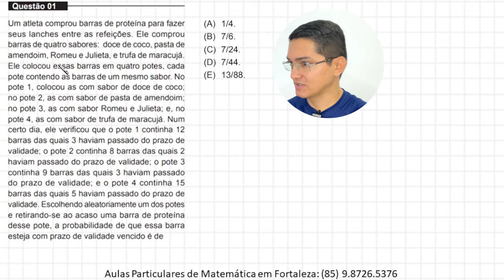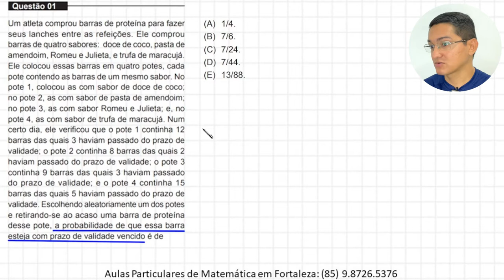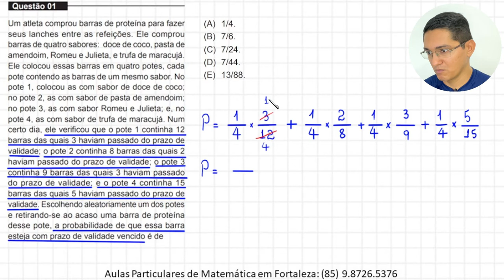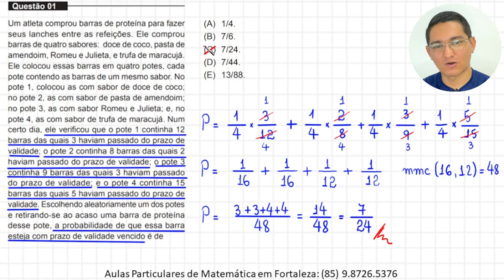MEDICINA - UNIFOR 2023.1 - QUESTÃO 01 - PROBABILIDADE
Questão 01

Um atleta comprou barras de proteína para fazer
seus lanches entre as refeições. Ele comprou
barras de quatro sabores: doce de coco, pasta de
amendoim, Romeu e Julieta, e trufa de maracujá.
Ele colocou essas barras em quatro potes, cada
pote contendo as barras de um mesmo sabor. No
pote 1, colocou as com sabor de doce de coco;
no pote 2, as com sabor de pasta de amendoim;
no pote 3, as com sabor Romeu e Julieta; e, no
pote 4, as com sabor de trufa de maracujá. Num
certo dia, ele verificou que o pote 1 continha 12
barras das quais 3 haviam passado do prazo de
validade; o pote 2 continha 8 barras das quais 2
haviam passado do prazo de validade; o pote 3
continha 9 barras das quais 3 haviam passado
do prazo de validade; e o pote 4 continha 15
barras das quais 5 haviam passado do prazo de
validade. Escolhendo aleatoriamente um dos potes
e retirando-se ao acaso uma barra de proteína
desse pote, a probabilidade de que essa barra
esteja com prazo de validade vencido é de
(A) 1/4.
(B) 7/6.
(D) 7/44.
(E) 13/88.